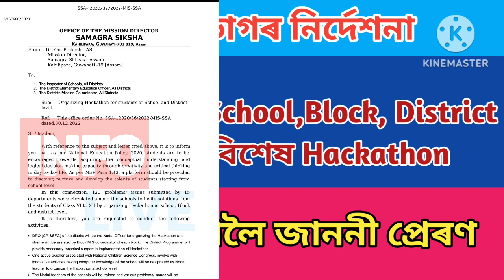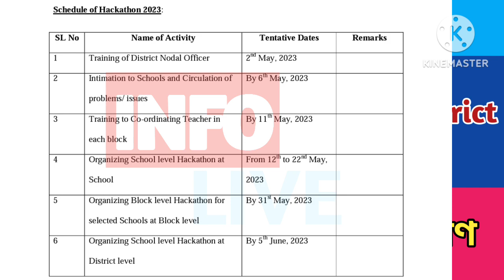শিক্ষা বিভাগৰ নিৰ্দেশনা// অনুষ্ঠিত কৰিব এক বিশেষ Hackathon // সকলো জিলালৈ জাননী প্ৰেৰণ//